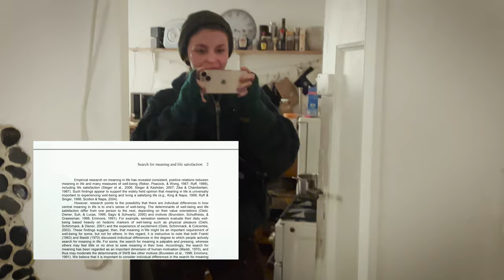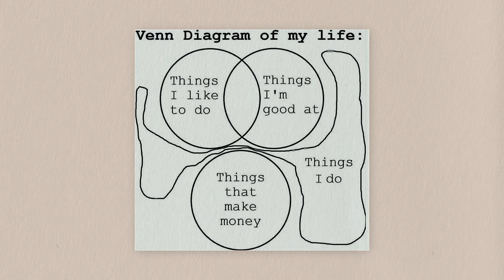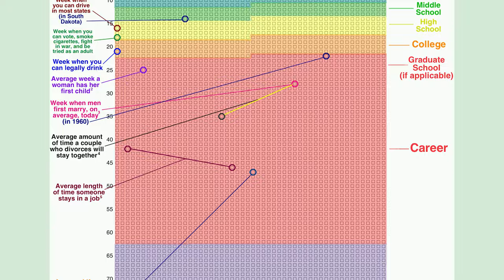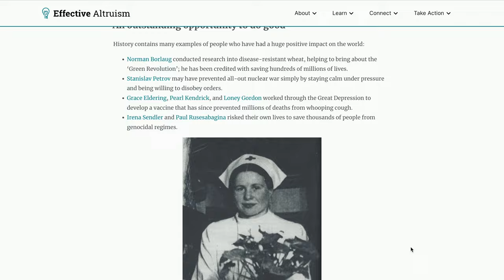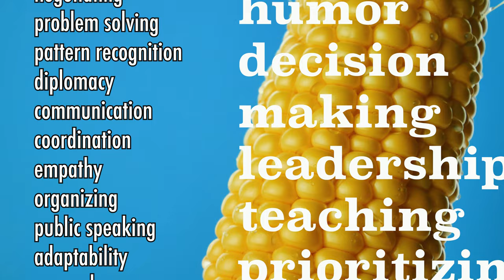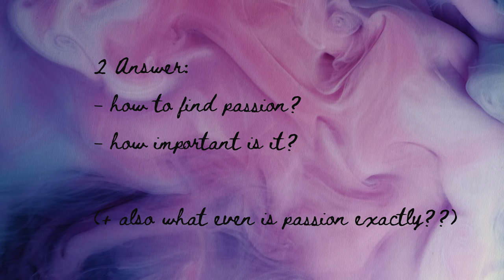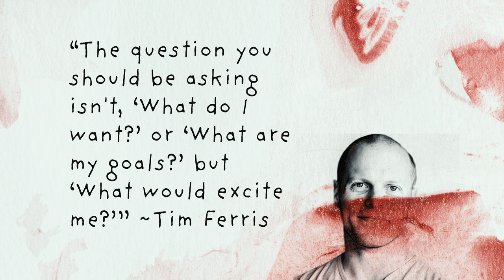How to figure out what to do with your life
A big thanks to Yulia, Marisa & Bruneau for your super valuable feedback! 💙

A really good Twitter thread illustrating the "and we each actually can help so much more" thing

Chapters:
00:00 Introduction
01:02 Relevance
02:10 Meaning
06:08 Meaning - helping effectively
08:57 Skill
10:15 Skill - hard & soft skills
11:34 Passion
13:33 Passion - liking vs. loving
16:11 Passion - obstacles
17:29 Ikigai diagram
19:35 Questions